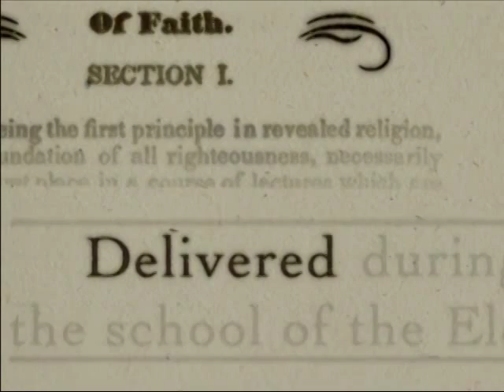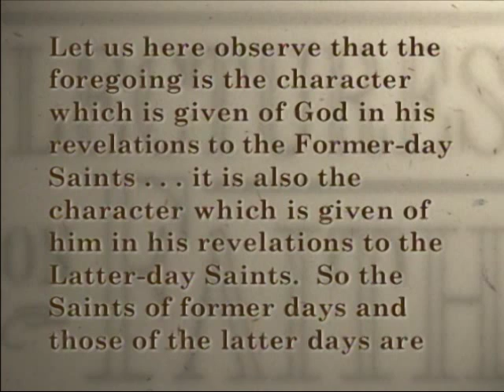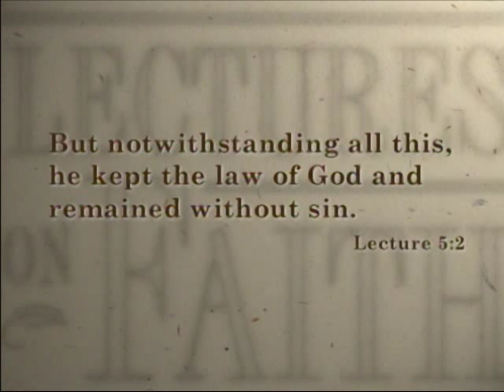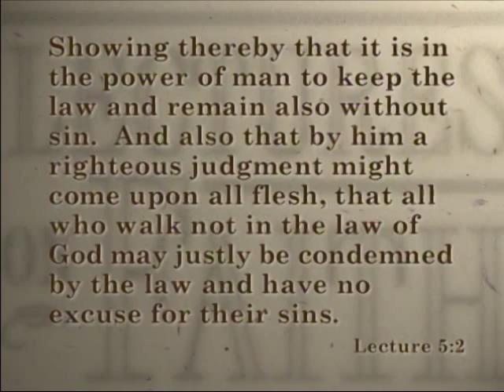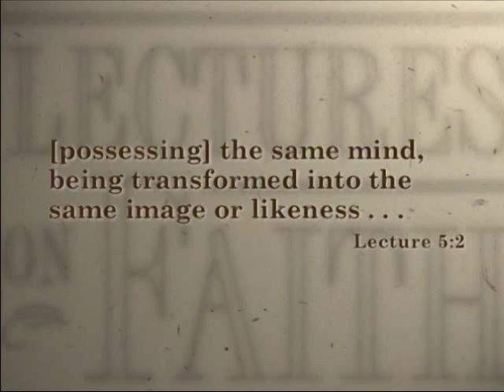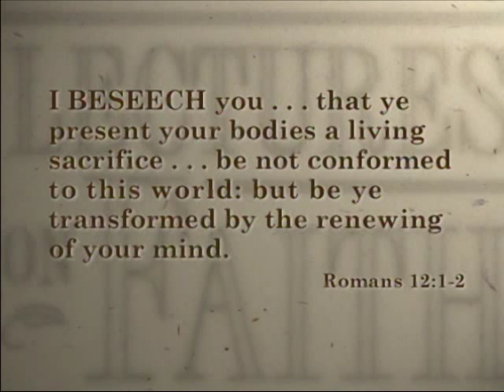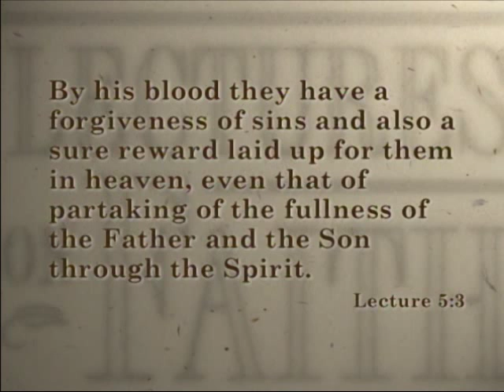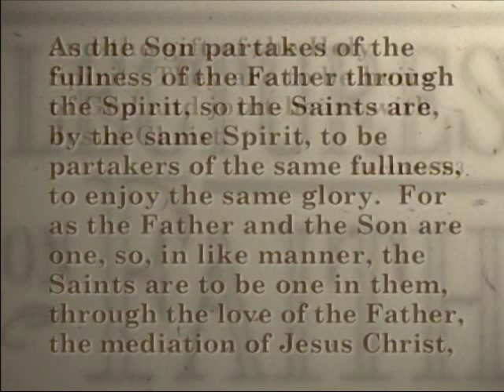Lectures on Faith: The Exalted Nature of the Godhead (Part 2)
Presenters: Andrew Skinner, Robert Millet, Robert Matthews, Jeffrey Marsh